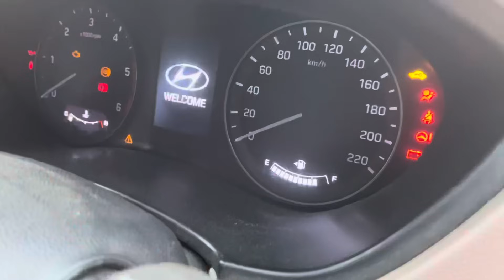Full Family Sathe Rakshabandha Celebration | Kajal Rakhdi Bandhva Avi | Thakor Family